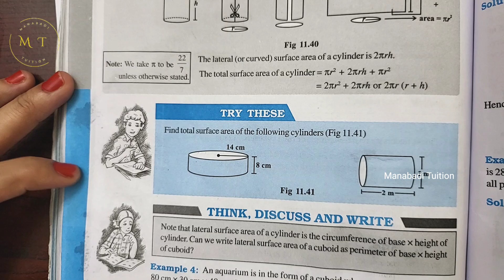8th class maths| Chapter 11|🙋‍♂️Mensuration|💁‍♀️Try these p g no 184|with notes| part 8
🙋‍♀️Chapter 11|Mensuration|

Try these p g no 184 class8#Mensuration|Try these p g no 184 class8#Mensuration|Try these p g no 184#